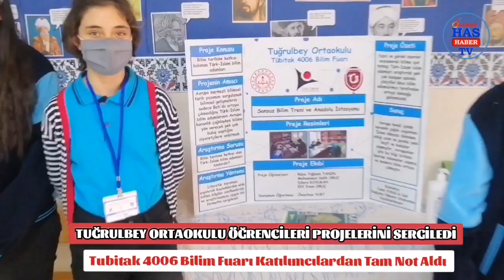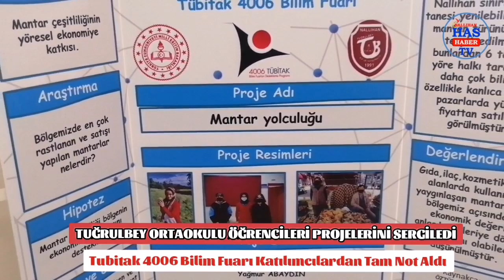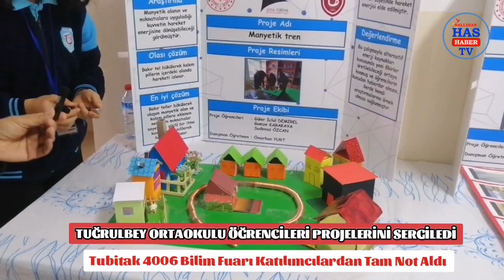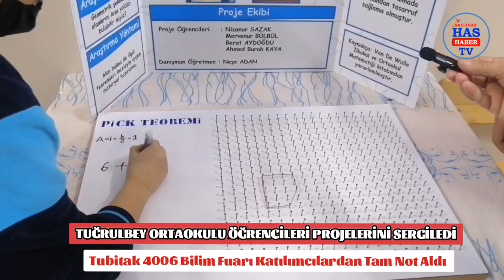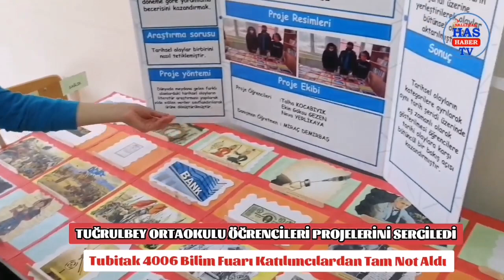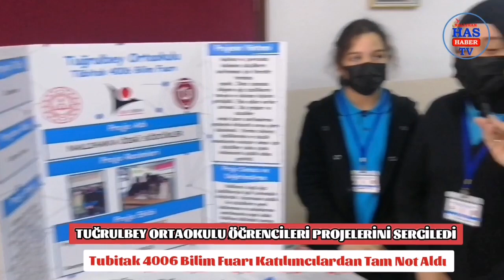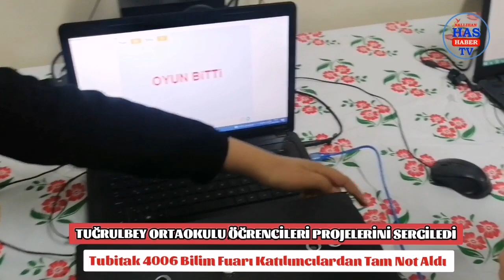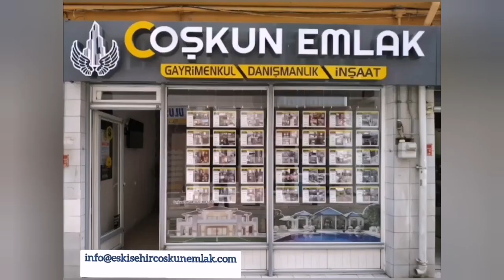ÖĞRENCİLER PROJELERİNİ SERGİLEDİ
Nallıhan Tuğrulbey Ortaokulu tarafından düzenlenen Tubitak 4006 Bilim Fuarı Katılımcılardan Tam Not Aldı

Nallıhan Tuğrulbey Ortaokulu, öğrencilerin bilime ilgisinin artırılması ve becerilerinin geliştirilmesi amacıyla '4006 TÜBİTAK Bilim Fuarı ' düzenledi

Fuarda, Tuğrulbey Ortaokulu öğrenci ve öğretmenlerinin hazırladığı birbirinden güzel ilginç projeler sergileniyor.